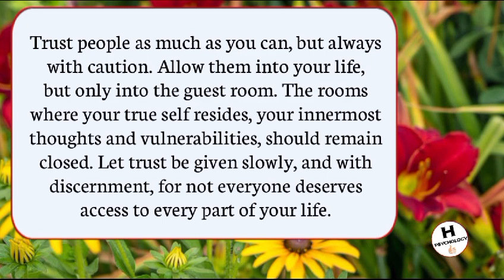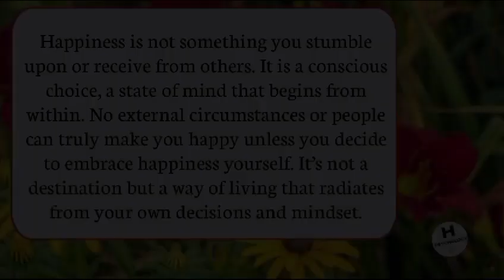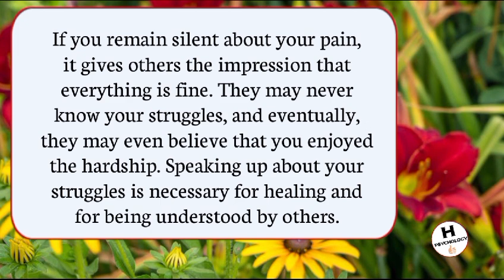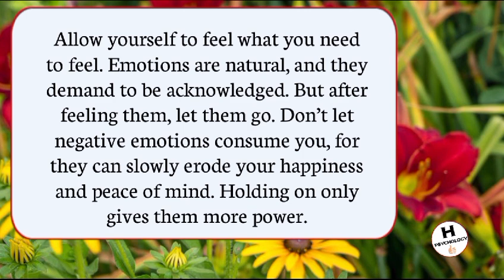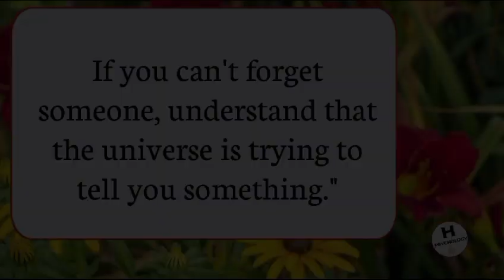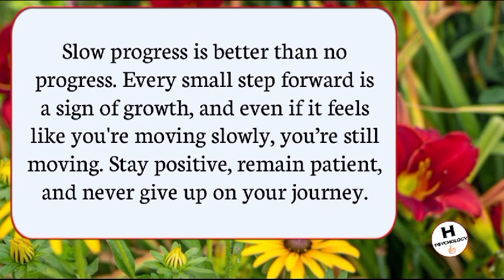If you can't forget someone, understand that the universe is trying to tell you something."